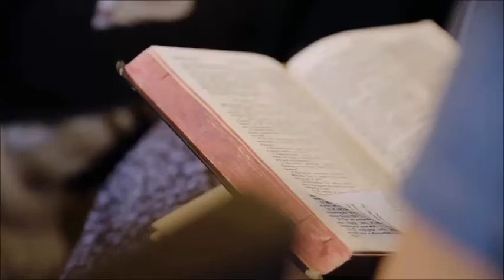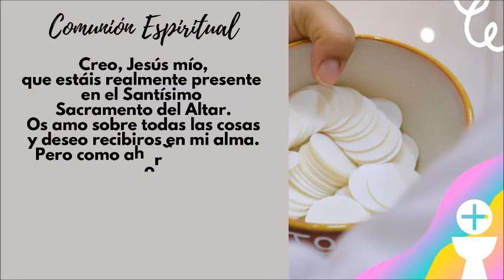Evangelio y Homilía de hoy 19 de noviembre del 2021. Jesús nos actualiza su Mensaje de Salvación.